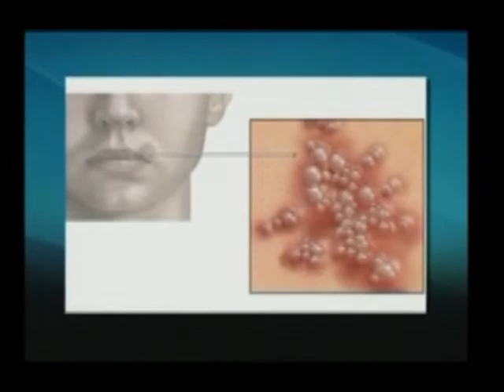Herpes Labial aparece com mais frequência no verão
Apesar de não ter cura, há cuidados específicos que evitam o desenvolvimento das tão desagradáveis bolhas e inflamações.